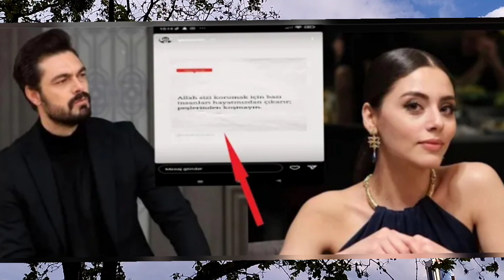UPOZORENJE OMERA GECUA HALILU - OSTAVI SILU NA MIRU